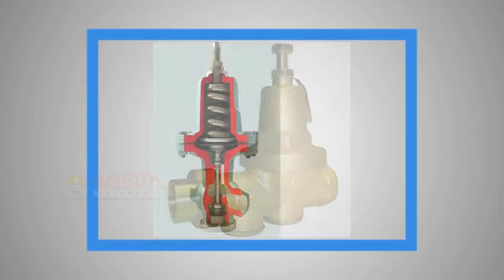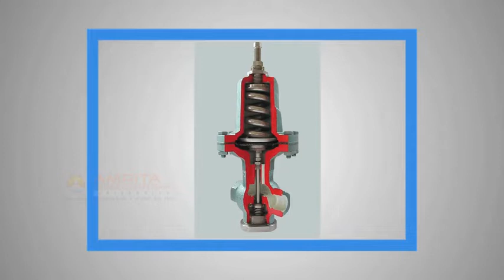4.3.11 Pressure Reducing Valve (Malayalam) (മലയാളം)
In this video, you will learn about Pressure Reducing Valves.